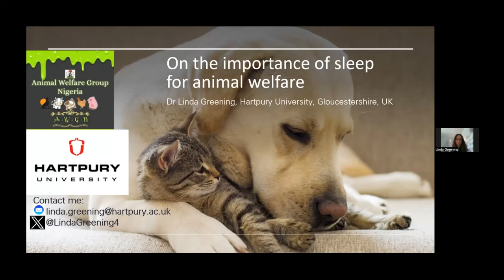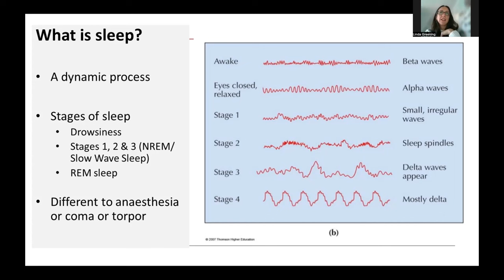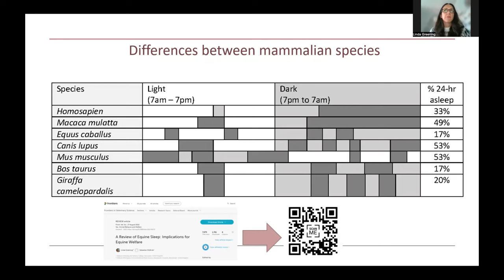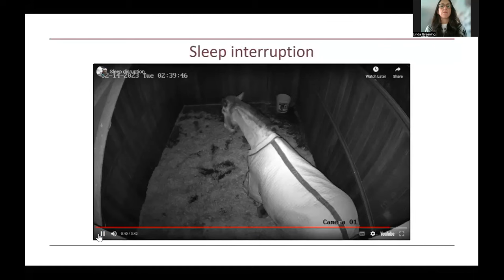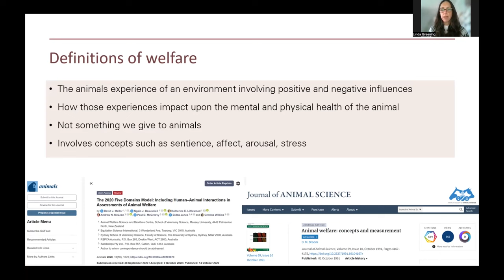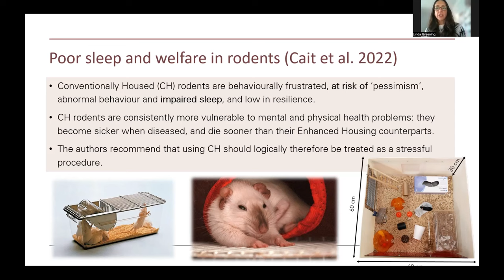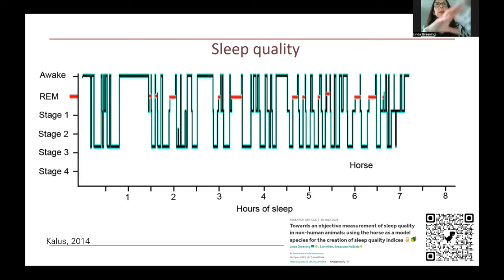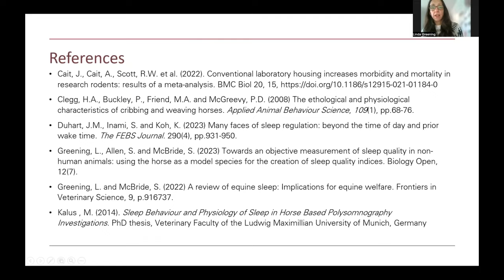On the importance of sleep for animal welfare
Dr. Linda Greening of Hartpury University, Gloucestershire, UK, delivered a presentation titled ‘On the importance of sleep for animal welfare’ on the Animal Welfare Group Nigeria on February 21, 2024. Linda shared insights on how sleep can be measured and how it influences animal welfare.